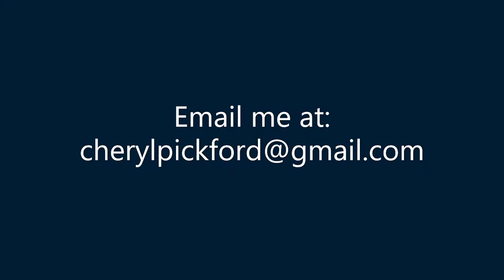Capricornus, the sea goat, the fifth house of the Mazzaroth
We all enjoy a good story!  God has generously shared with us His true story of our hero, Jesus, and his triumph over the devil.  This story is written across the night sky with stars.  As we look at the original names of the constellations and stars, we can read this wonderful story of salvation that God placed in the sky at the time of creation.  Join Pastor Cheryl this week as she talks about the message found in the sign of Capricornus, the fifth sign of the Mazzaroth.